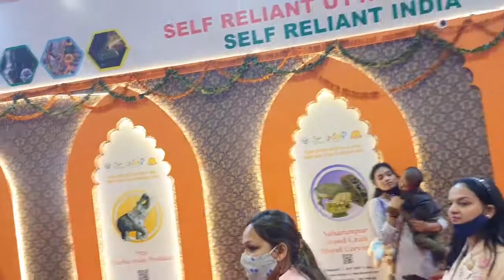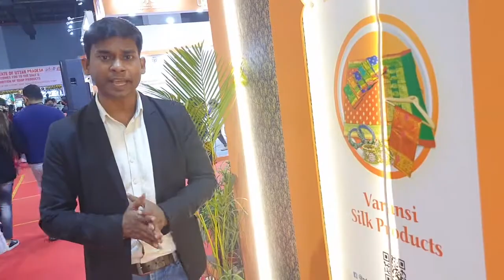Up_Ayodhya_Ram_mandir_Vlogs_Excluive and blogging//vlogersपंच मुखी हनुमान और गणपति जीTrending story